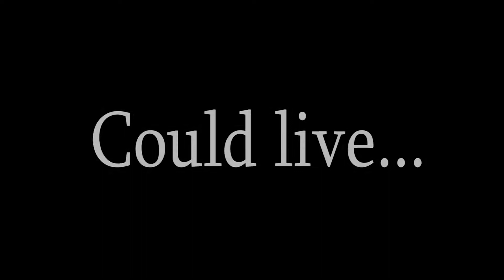This is RookGaming.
RookGaming Channel

About Me:
My name is Blake, and I enjoy making jokes while playing video games. I also enjoy getting mad at video games. It really just depends on the day.

T-SHIRTS!